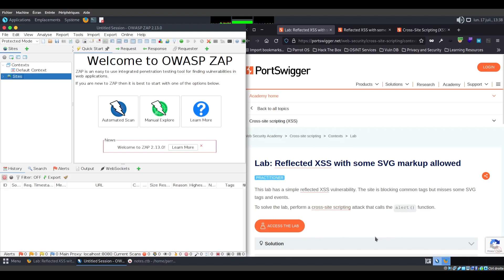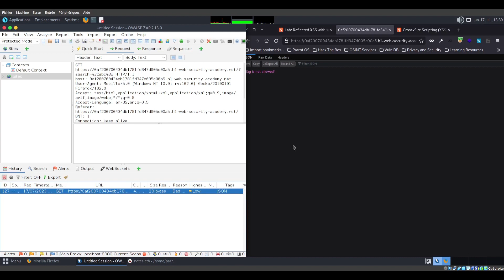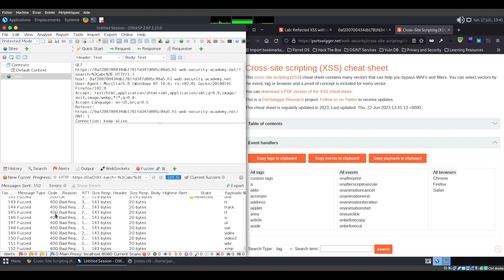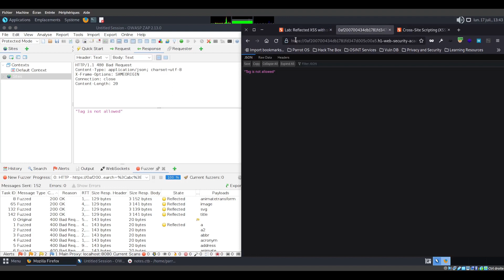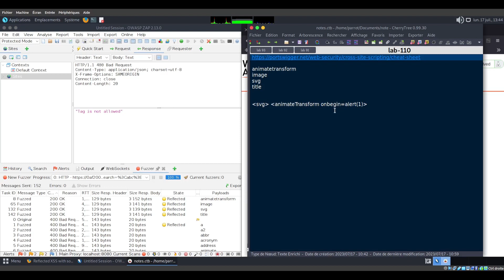Résolution de Lab: Reflected XSS with some SVG markup allowed avec Owasp Zap.